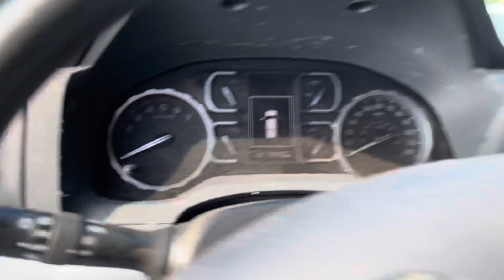View from the Truck Bed! (& an update on the Hornet Nest)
John climbs into the back of the truck to get closer to the Chestnuts!(as if he needs to get any closer to being nuts!) - finally, he rolls thru the orchard with all windows UP and checks on the hornet nest.